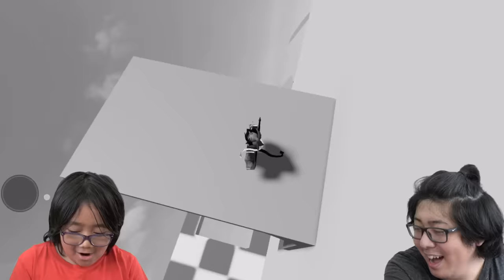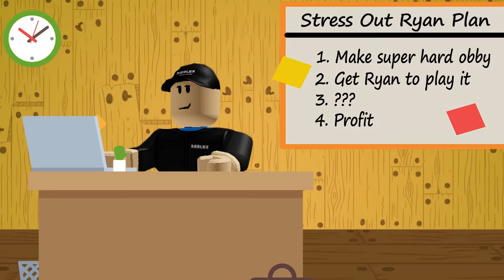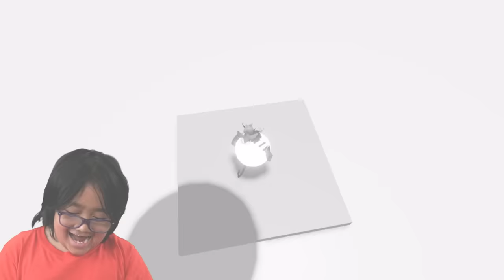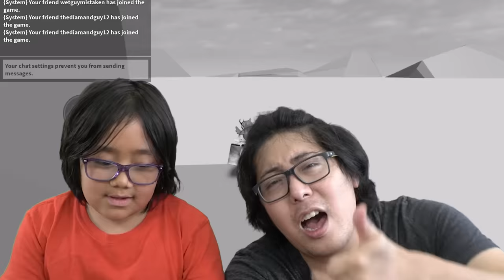Ryan Only Stand on the SHADOWS! Let’s Play ROBLOX SILHOUETTE with Ryan’s Daddy